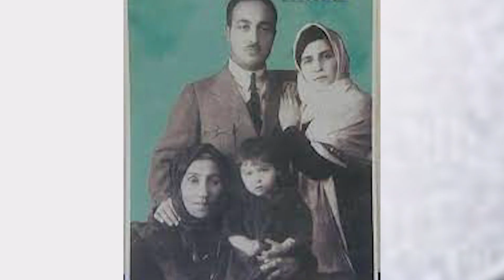Ərini və oğlunu güllələdilər, əsərlərini yandırdılar – Məşhur "Qayınana" əsəri ondan oğrulanıbmı?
İşlədiyi məktəbdə valideynlər ona niyə hücum etdilər? Yeganə övladı niyə  güllələndi? Qardaşı qızı onun əsərlərini niyə yandırdı? Məşhur “Qayınana” filminin ssenarisi ondan oğrulanıbmı? Yaxın Şərqdə və Azərbaycanda ilk qadın müəllim, ilk qadın nasir və dramaturq, ilk qadın rejissor, Azərbaycan dilində ilk orta məktəb dərsliklərinin və yeni türk əlifbasının müəlliflərindən birinin keşməkeşli həyatı...

Diqqqət! Müəllif hüquqları qorunur! Materialın təkrar paylaşılması yolverilməzdir. Materiala aid hər hansı məlumatdan istifadə etdikdə istinad üçün keçid vermək lazımdır.

Müəllif: Orxan Bahadırsoy
Reklam üçün əlaqə: (tel/vatsap) 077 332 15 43